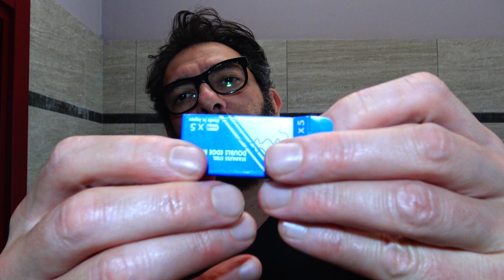Fatip Classic - KAI - Abbate Y La Mantia Krokos linea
Alla riscoperta dei tesori di casa